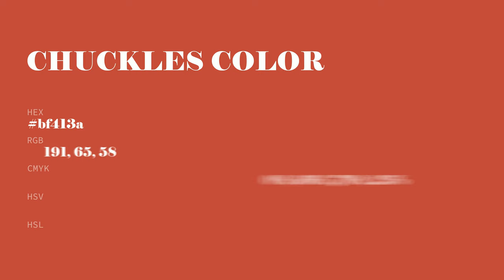Chuckles color bf413a hex color - Orange color - Cool color bf413a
What color is Chuckles ? bf413a hex color - Orange color - Cool color bf413a

Hex bf413a Color Code is also known as Chuckles color.

Hex bf413a Color code in RGB color code model is created after adding 74.90% red color, 25.49% green color and 22.75% blue color.
Hex bf413a Color code in CMYK color (process color) code model is generated after subtraction of 0% cyan, 65% magenta, 69% yellow and 25% black.